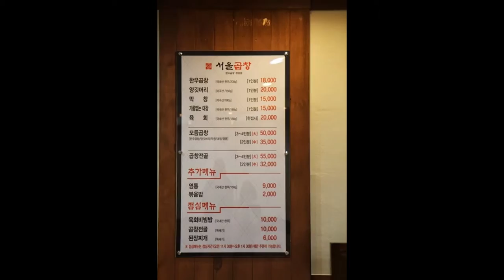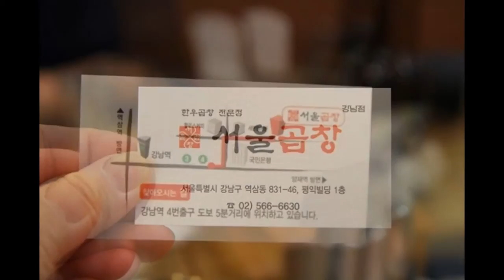[강남맛집] 서울곱창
강남에 한우곱창 전문점이 오픈을 했더라구요
강남맛집 서울곱창 이제 막 오픈을 했는지 들어가는 입구에 화환이 줄줄이~~